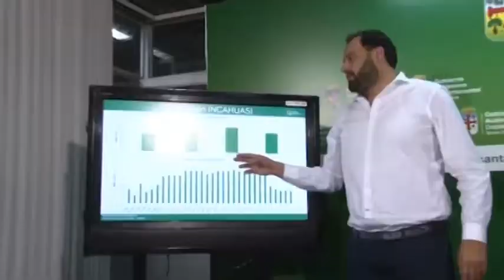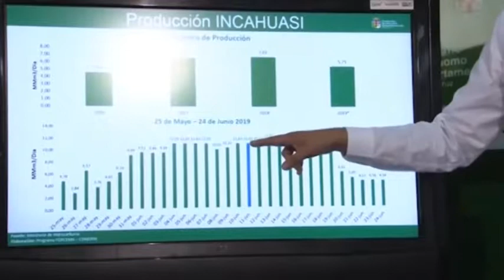Gobernación duda de la capacidad gasifera del país y duda se puedan cumplir contratos, Incahuasi baj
Gobernación duda de la capacidad gasifera del país y duda se puedan cumplir contratos, Incahuasi bajo su producción, dice funcionario